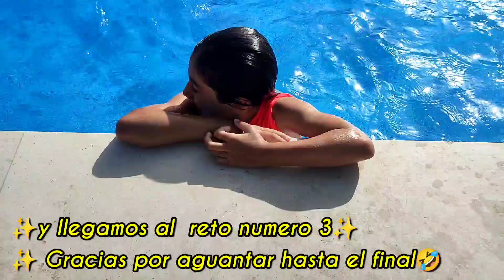Loli en la Piscina ,3 Retos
Loli acepta los retos con Flotador , nos divertimos y jugamos en la piscina